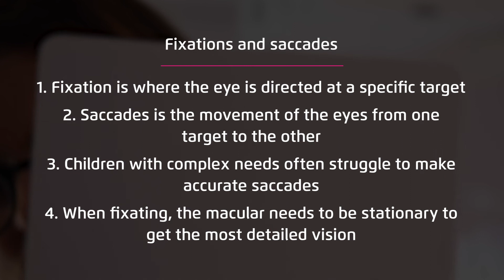Eye Gaze Essentials | Fixations and saccades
In the world of eye tracking, alot of time is spent looking at fixations and saccades.

Lisa Donaldson, Head of Eyecare, Lead Clinical Optometrist at SeeAbility explains to what they are and the difference between them. Lisa also discusses some strategies to consider when working with someone with complex needs and gaining an understanding of their fixation and saccades.

Sensory Guru creates software, accessible learning environments and innovative assistive technology solutions for people with complex needs. If you need interactive games, approaches to communication, AAC devices, multi-access tools, new methods to support cognitive assessment you are in the right place.

Founded in 2009 by Lee Blemings, Sensory Guru has created several unique products that provide a wealth of benefits for people with sensory, cognitive, physical, neurological and social difficulties. These award winning products are used in thousands of hospitals, schools and centres worldwide.

Product Links